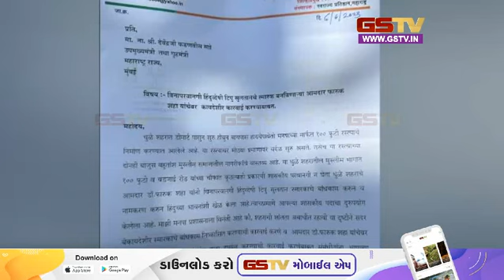મહારાષ્ટ્રમાં ટીપું સુલ્તાનનું ગેરકાયદેસર સ્મારક તોડી નાખવામાં આવ્યું અને અન્ય સમાચાર । Gstv News